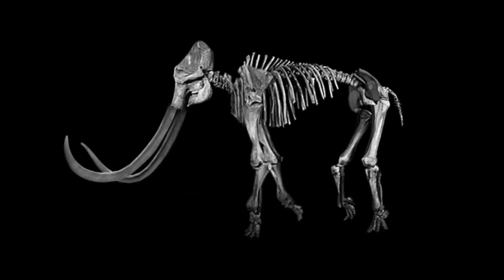FORMS A TREE ! (Phylogeny Song)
A song about phylogenetic trees for Evolution: Making Sense of Life at Mount Holyoke College written by Clara Francis

Lyrics:
The Great Chain of Being became the reason, Linnaeus had a feeling for a nested hierarchy.
Darwin took over without a chip on his shoulder, and gained the exposure to the birds across the sea.
Individuals form populations, populations make species, species diverge to phylogenies.
The tips are the taxa, the nodes are the ancestor, branch is where change happens, root’s oldest ancestor.
Time flows from the roots to the tips, but don’t forget when the sister taxa split, hey!
Natural selection, through further inspection, acted on variation within a population. Darwin persisted, through the struggle for existence, some traits had advantages and the unfit descendant vanishes.
Clades are groups with homologous features, shared among descendant creatures. Sometimes shared traits are from homoplasy. Birds, and bats, and seals, and humans, have the same number of bones in arm regions. Shared homology can be a sign of common ancestry, hey!
With new information, comes misinterpretation: no living species derives from another species, ‘cause they are not genies! Problems arise, to scientists' surprise, a comb-like locality results in polytomy, and the order of branches’ disguised. Convergent evolution and reversal can be a little controversial, but there’s a solution: the principle of parsimony, choose the lowest number of changes in a tree topology, yeah yeah.
This year they were able to uncover a missing link in mammoth trees. They did something that’s never been done before, they sequenced DNA that’s a million years old. They found Columbian mammoths resulted from introgression between two different species. One gave rise to woolly mammoths and the other they’d never seen before. That is what phylogeny is important for. DNA from older hominins is next.